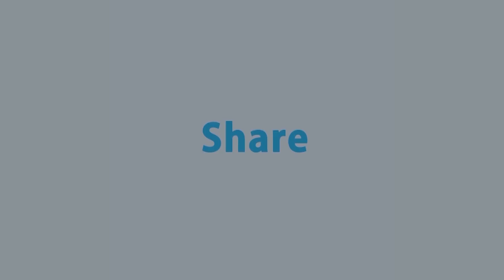কামরুল ইসলাম সিদ্দিক একজন উদ্ভাবনী প্রকৌশলী ছিলেন: ড. আতিউর রহমান | Atir Rahman | Rtv Talkshow